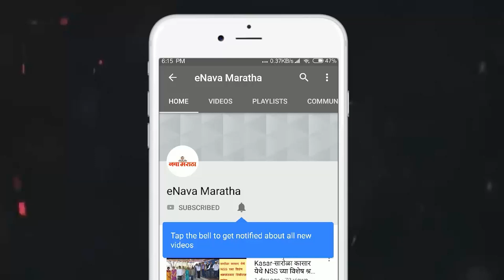काळ्या काचांच्या ११५ वाहनांवर कोतवाली पोलिसांची धडक कारवाई